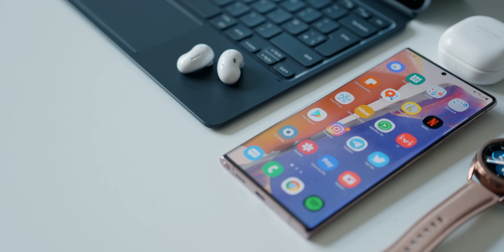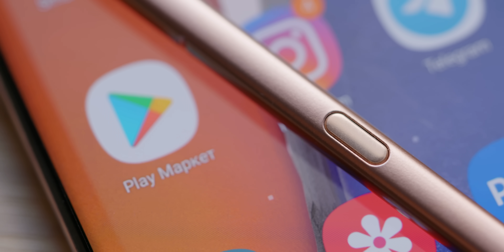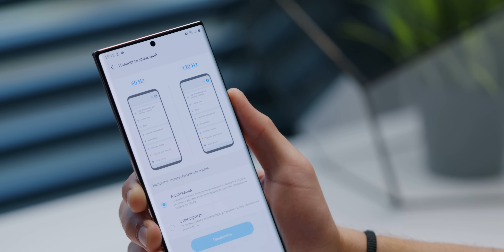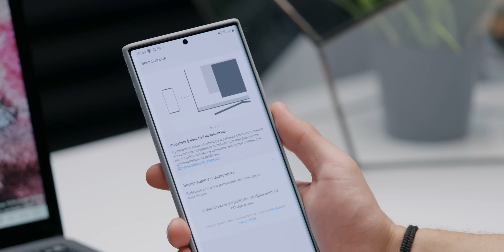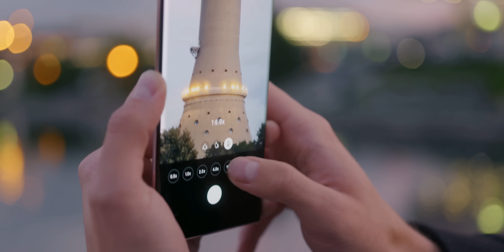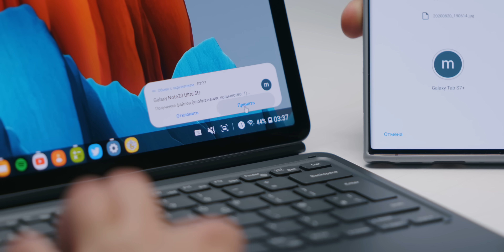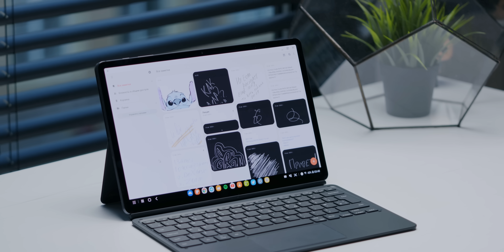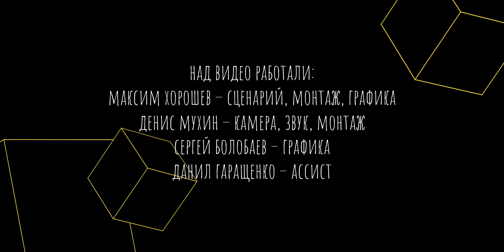Android 10 + Windows 10. Как выжить в экосистеме Samsung?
Как Android работает с Windows? С помощью Dev-сборки новой Windows 10 20190 и устройств Samsung это можно выяснить. Режим DeX, приложения из Google Play в Windows и синхронизация с OneNote, To Do и Teams. Но на что ещё способны Galaxy Note20 Ultra, Galaxy Buds Live, Galaxy Tab S7+ и Galaxy Watch3?

0:00 Вступление
1:10 Что нового у Samsung
2:18 Galaxy Note 20 Ultra и S Pen
5:06 Про синхронизацию в приложениях
6:34 Android + Windows
7:03 Samsung DeX
8:01 Про камеру Note 20 Ultra
9:07 Galaxy Buds Live
10:45 Galaxy Watch 3
11:33 Обмен файлами
12:34 Galaxy Tab S7
14:16 Итоги

Партнёрский материал